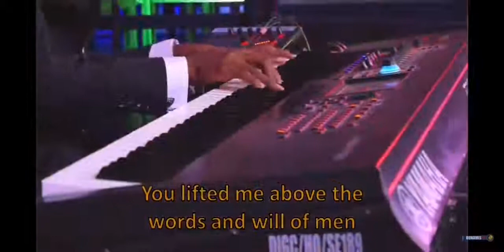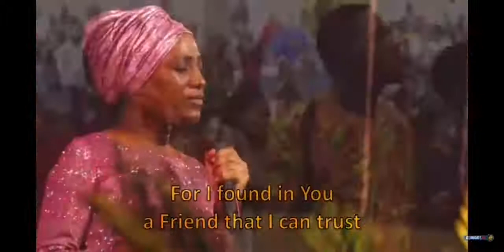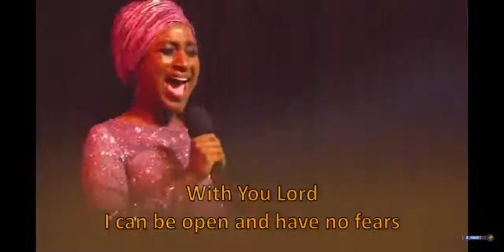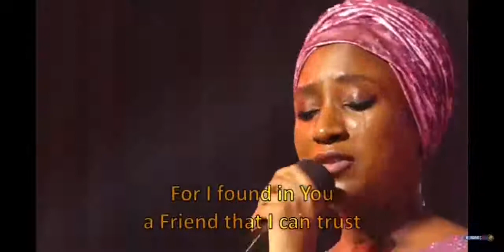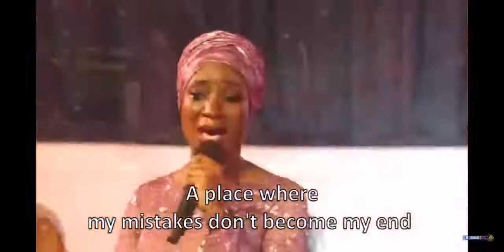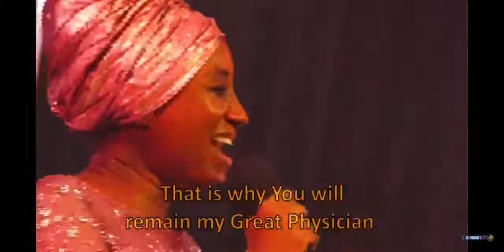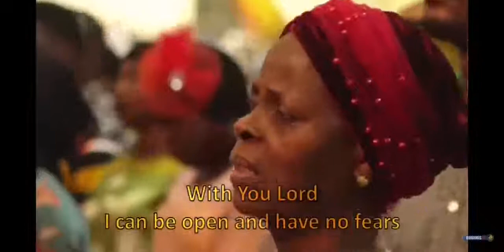Deborah Paul Enenche sings her Father @Nations Worship 2021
Worshipping the Father in Spirit and Truth.